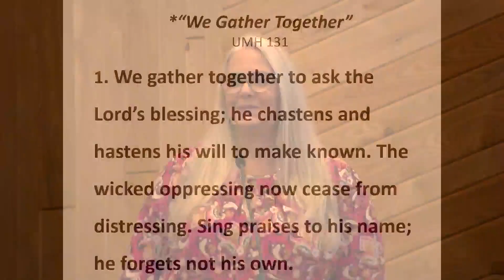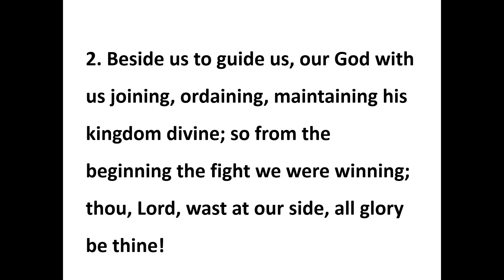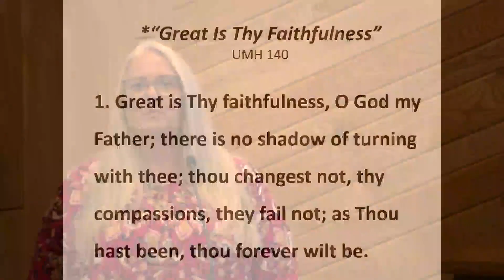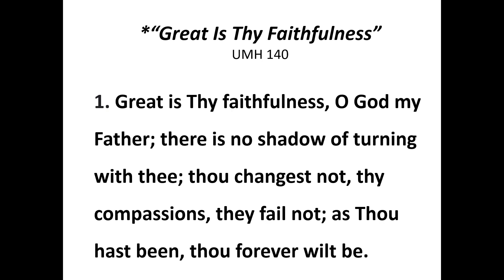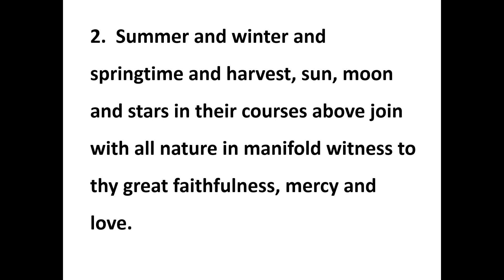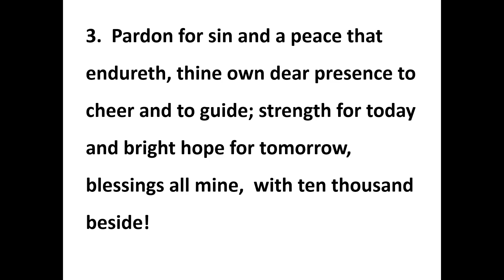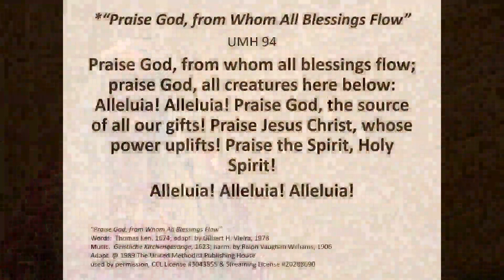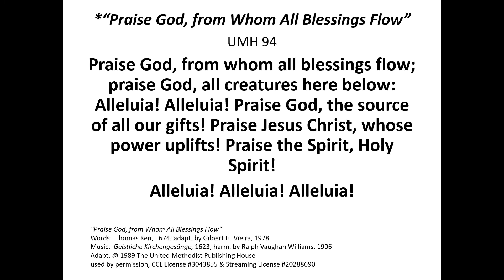OCTOBER 15, 2023 20th Sunday after Pentecost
Classic Worship Service for October 15, 2023 – 20th Sunday after Pentecost

An offering can be received in several different ways:
   Vanco App in your smart phone’s app store
   Mail to: Aitkin United Methodist Church
                  104 2nd Street NW

Copyright Licensing: CCLI #3043855 & Streaming License #20288690